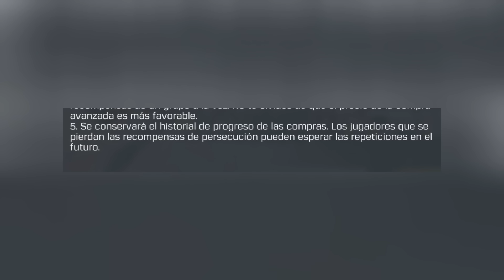MUCHO CUIDADO!! NO GIRES la NUEVA RULETA DOBLE de COLABORACIÓN en COD MOBILE sin SABER ESTO | LoboJz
MUCHO CUIDADO!! NO GIRES la NUEVA RULETA DOBLE de COLABORACIÓN en COD MOBILE sin SABER ESTO